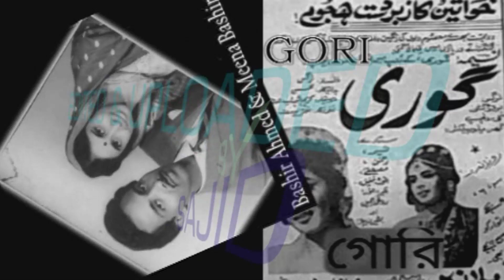Chunnu Dekho Munnu dekho-Bashir Ahmed & Mina Bashir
Movie- Gori